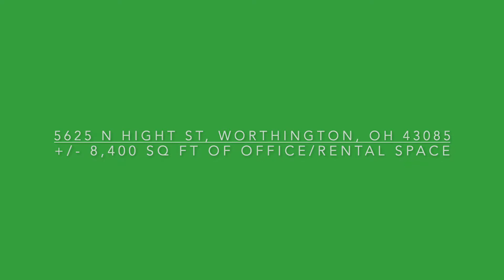5625 N High St, Worthington, OH 43085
-Approximately 8,400 square feet of office/retail space with excellent rental history.
-Great investment with approximately 7 tenants.
-Front space is a pharmacy located directly on High St with a long term lease in place.
-Rear portion of building is divided into 8 separate   offices with excellent tenant mix.
-Located on the busy North High Street with a corner
location at N High St and Selby Blvd.